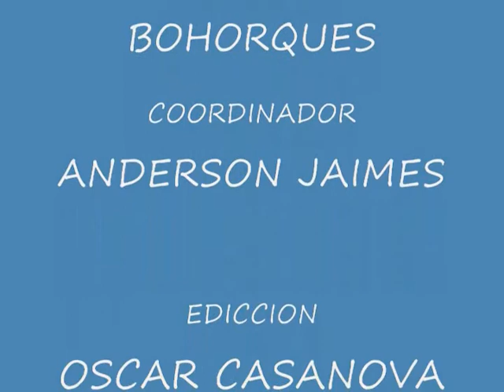FUNDACION DE ARTISTAS COLONENSES, HERNAN RAMIREZ, PARADURA DEL NIÑO JESUS 2001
PARADURA DEL NIÑO JESÚS , REALIZADO EN CASA DEL SR, LUIS MARQUEZ EN EL AÑO 2001.  SAN JUAN DE COLON, ESTADO TACHARA, VENEZUELA.